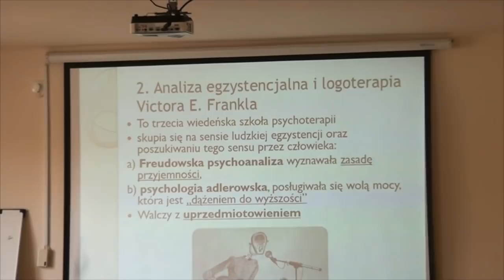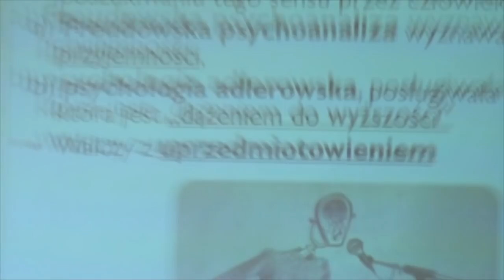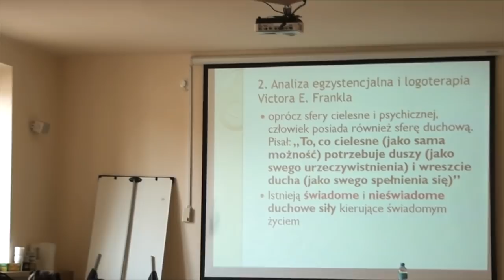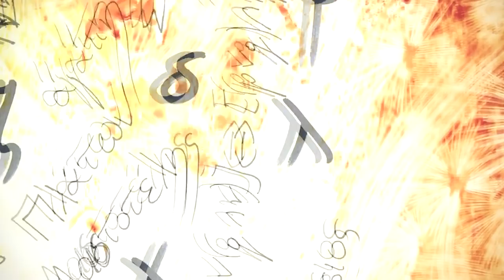Terror „izmów” w ujęciu Victora E. Frankla – Damian Nowak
Wystąpienie w ramach Ogólnopolskiej Konferencji Naukowej „Oblicza tolerancji”, Uniwersytet Humanistyczno-Przyrodniczy im. J. Długosza w Częstochowie, 18 czerwca 2019 r.